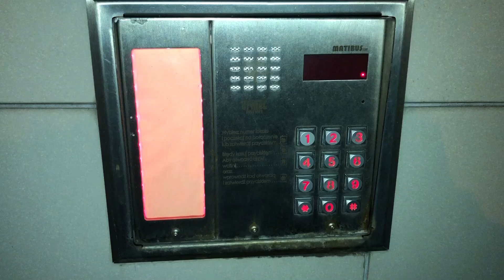Domofon Urmet Miwi Matibus SE - Numer seryjny i wersja oprogramowania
Na nagraniu pokazano kolejno:
Podprogram P601 - Wyświetlenie numeru seryjnego zasilacza
Podprogram P602 - Wyświetlenie numeru seryjnego klawiatury
Podprogram P605 - Wyświetlenie wersji oprogramowania zasilacza
Podprogram P606 - Wyświetlenie wersji oprogramowania klawiatury